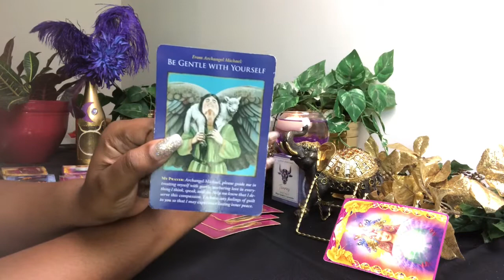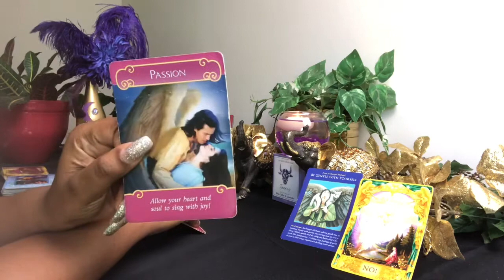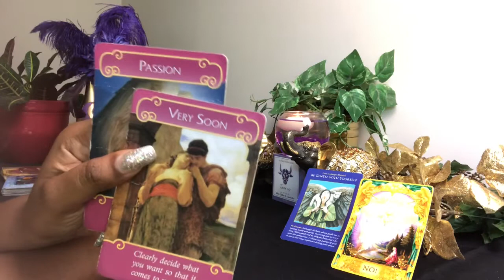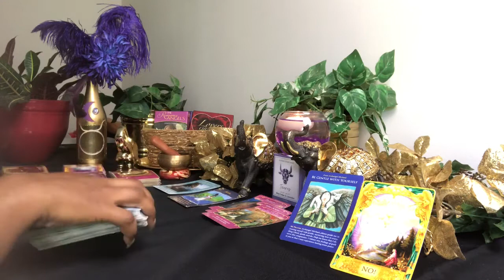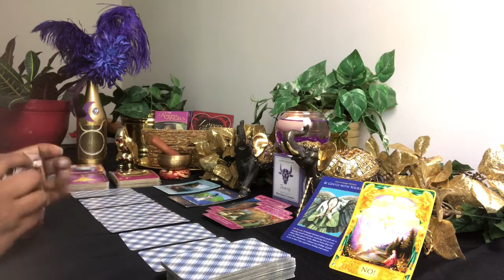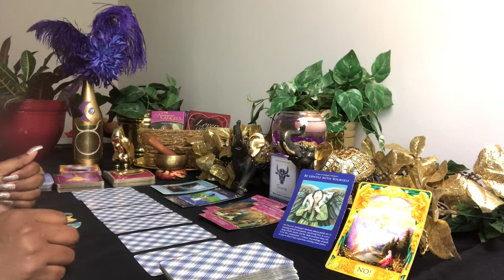Earth Signs Please Remain Calm Through This Situation! - Daily Reading - June 14-17, 2019